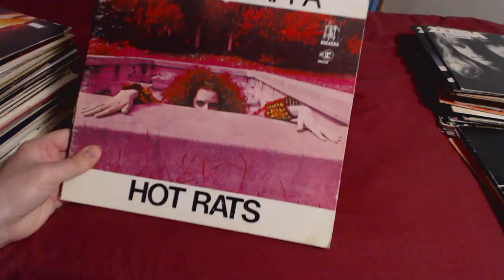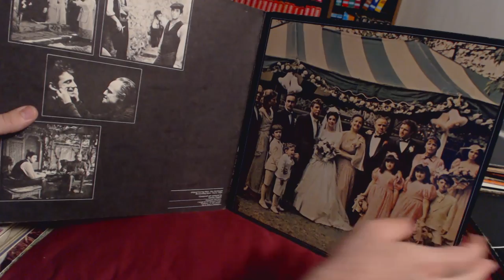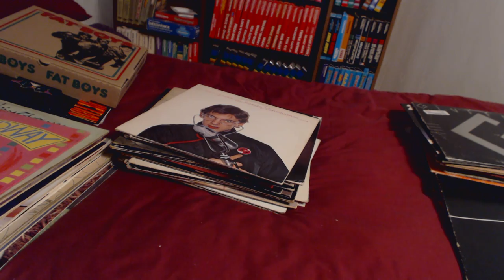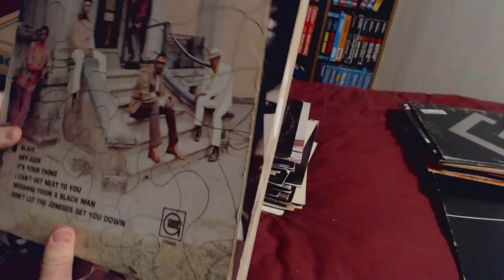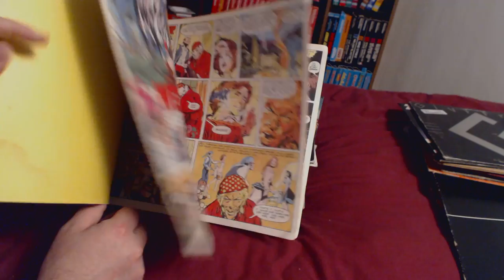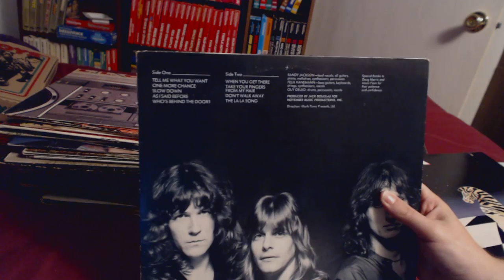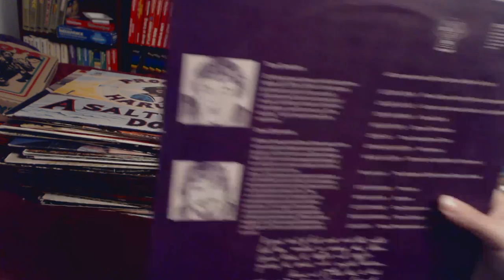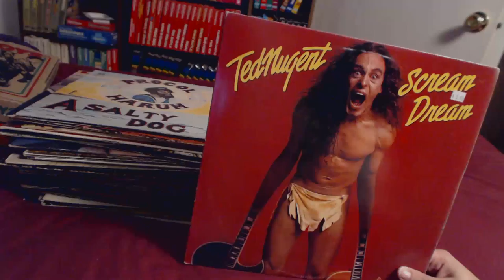Me & Hunter Talk About Our Favorite Records We Picked Up & Listened To Recently